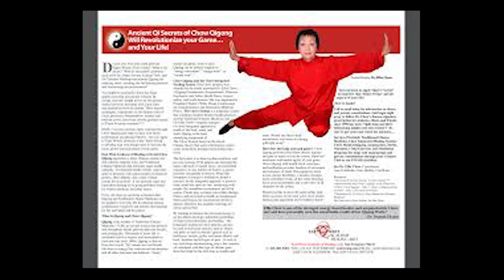American Odyssey #202 - Sex and Your Health - Dr. Effie Chow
Dr. Effie Chow is a world-renowned Qigong Grandmaster energy healer, acupuncturist, author, international speaker, humanitarian and visionary. Her humor, wisdom and holistic insight of sex make it a very worthwhile watch of the show!

GDTV pays special tribute to Dame Effie Chow, PhD who passed away in December 2022.